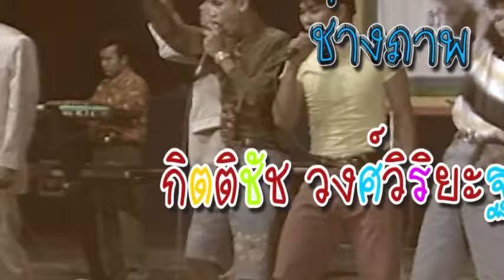แฉ่งช่อมะดัน ชุด แซบอีหลีขยี้ฮา ม้วน 2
ตลกคณะแฉ่งช่อมะดัน ชุด แซบอีหลีขยี้ฮา ม้วน 2
ขอบคุณผู้สนับสนุนใจดีของเรา
กาแฟนกฮูก กาแฟสุขภาพ บำรุงครบจบในซองเดียว
ไม่มีน้ำตาล ไม่มีคอเลสเตอรอล ไม่มีไขมันทรานส์
โปรโมชั่นพิเศษ ซื้อ 5 แถม 5 แพ็ค (100 ซอง)
ราคา 990.- จัดส่งฟรี มีเก็บปลายทาง